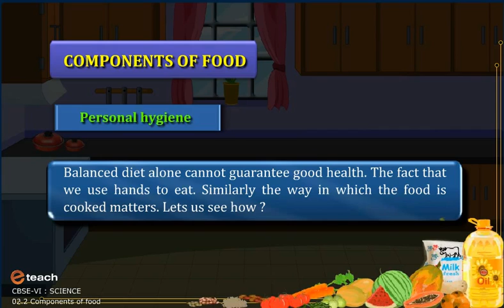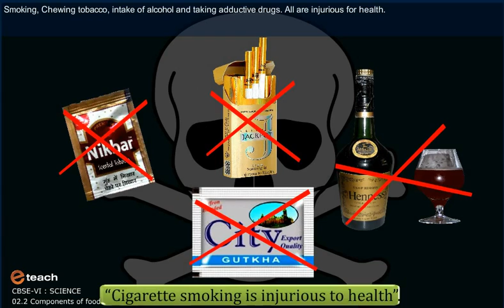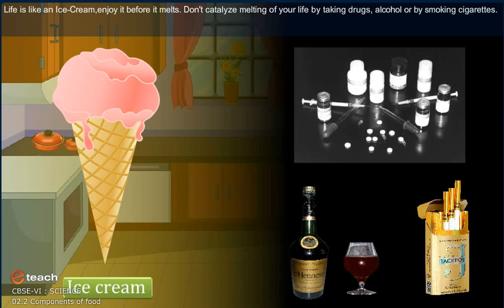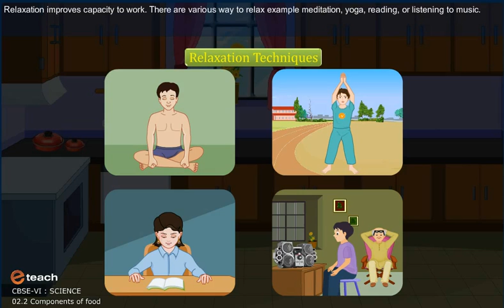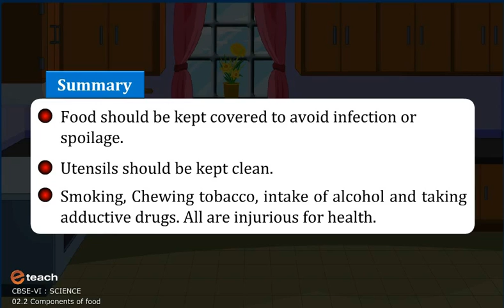CBSE CLASS VI\SCIENCE COMPONENTS OF FOOD